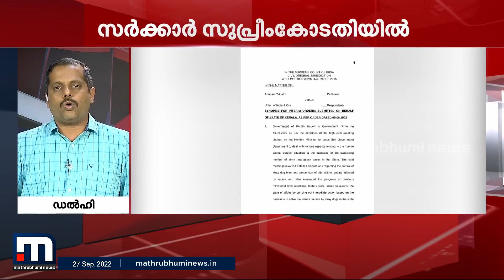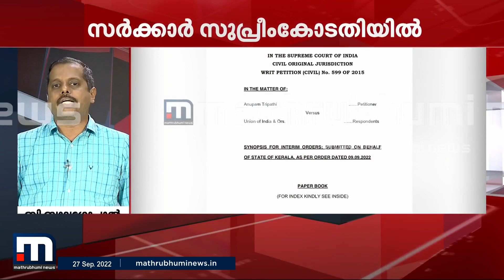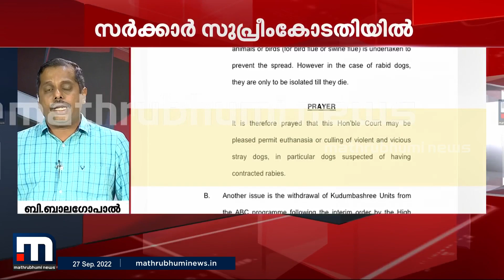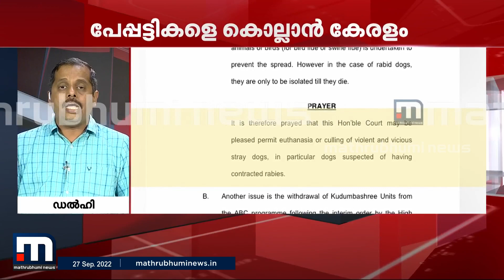പേപ്പട്ടികളെ കൊല്ലാൻ അനുവാദം ചോദിച്ച് സംസ്ഥാന സർക്കാര്‍ സുപ്രീം കോടതിയിൽ | Mathrubhumi News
പേപ്പട്ടികളെയും അക്രമകാരികളായ തെരുവുനായ്ക്കളെയും കൊല്ലാൻ അനുവദിക്കണമെന്ന് സംസ്ഥാന സർക്കാർ സുപ്രീം കോടതിയിൽ. ABC പദ്ധതി നടപ്പാക്കാൻ കുടുംബശ്രീ യൂണിറ്റുകളെ അനുവദിക്കണമെന്നും അപേക്ഷയില്‍ പറയുന്നു.

Happy viewing!